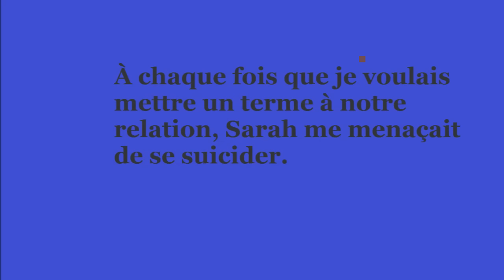Sarah Fraisou battue par son ex : ses révélations choc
Après avoir accusé Malik de l'avoir frappée, Sarah Fraisou porte de nouvelles accusations sur son ex-fiancé... et ce preuve à l'appui.